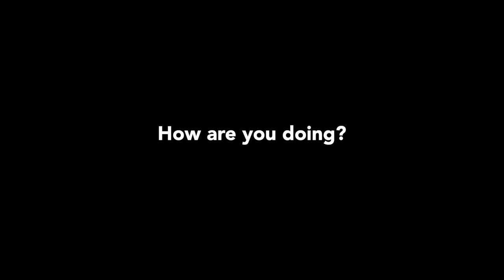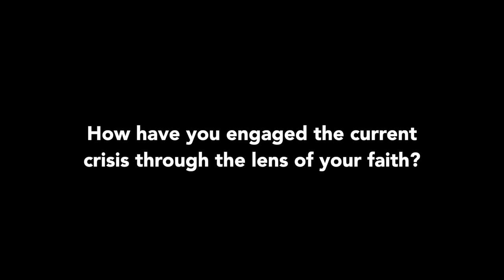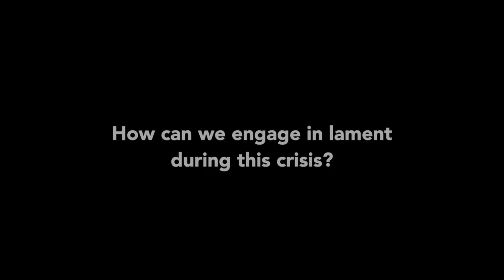Faith & Crisis with Soong-Chan Rah, Author of "The Next Evangelicalism"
Rev. Dr. Soong-Chan Rah is Milton B. Engebretson Associate Professor of Church Growth and Evangelism at North Park Theological Seminary in Chicago, IL and the author of The Next Evangelicalism: Freeing the Church from Western Cultural Captivity and Prophetic Lament: A Call for Justice in Troubled Times. In this interview he talks about the role that lament should play in response to crisis. The hear more from Soong-Chan Rah watch his sessions from the Concordia's Great Commission Summit

We live in unique times that require unique responses to crisis, both large and small. On Concordia University Irvine’s Faith & Crisis series, hear from civic, business, and ministry leaders from Orange County, and across the globe, on how their faith has influenced their response to crisis. Tune in as each guest shares what they have learned personally and professionally during the current global pandemic.

Please note, the views and opinions expressed by speakers do not necessarily represent the views or position of Concordia University Irvine.